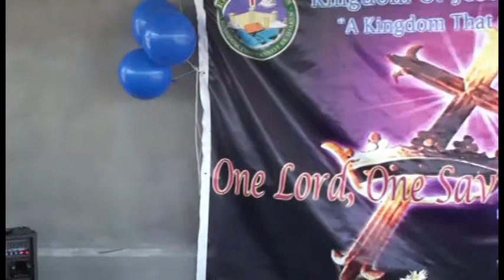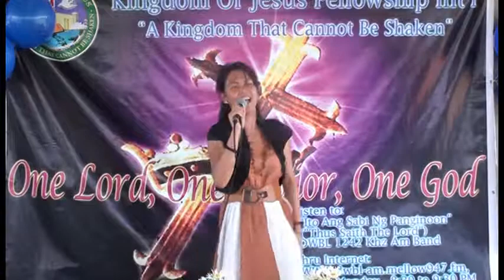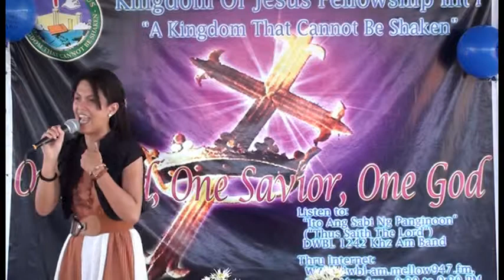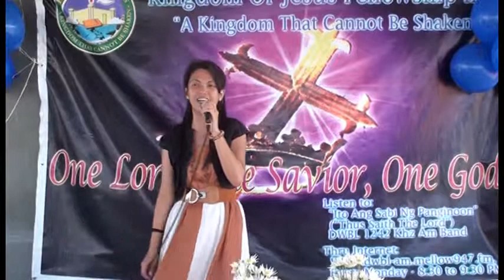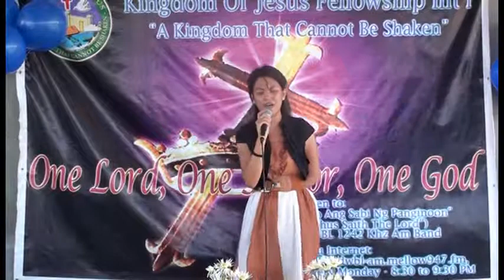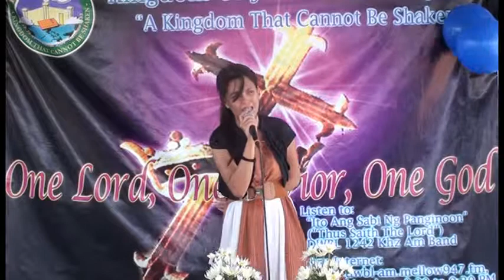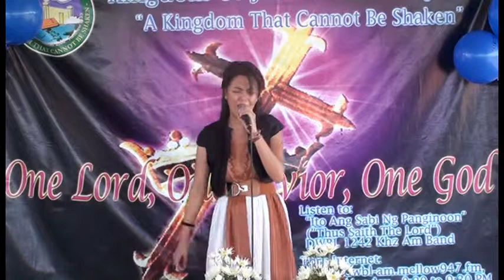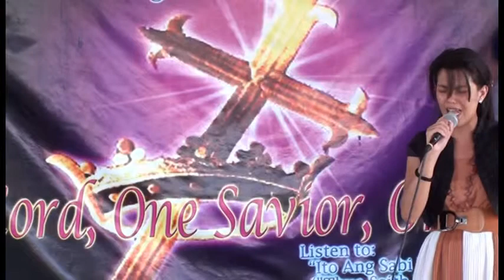Jesus is God Part 1 of 4